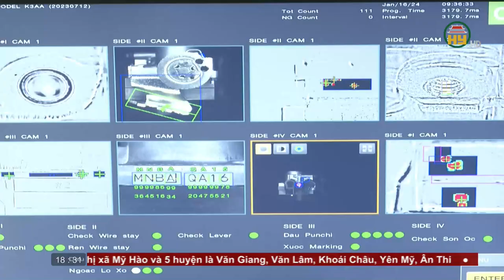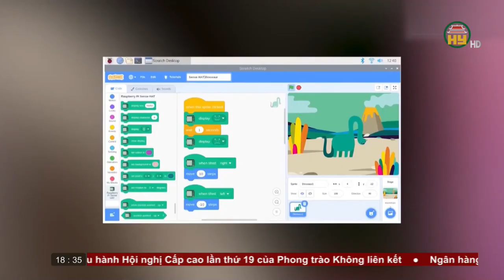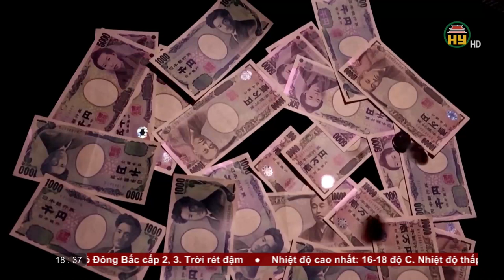Bản tin 18h30 ngày 20/01/2024